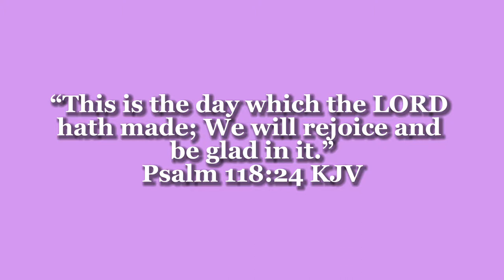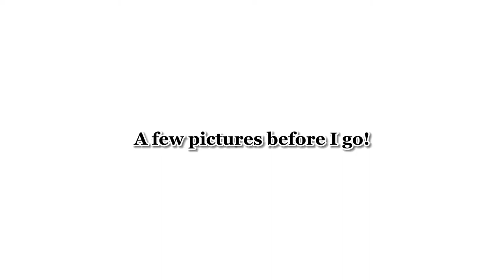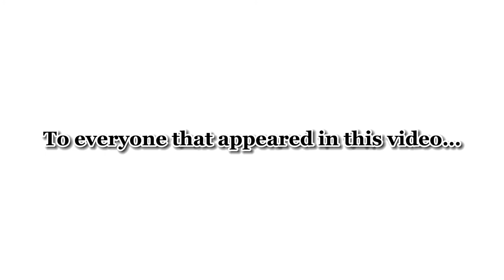Prom 2022 (grwm + vlog) | Year 11 Prom UK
♡ Welcome to my first video!!! To prepare for prom2k22  I bought my prom dress and the bolero shawl from Finsbury park; the shoes are from Newlook; the pearl clip is from SHEIN and I made the pearl ring and bracelet set (you can buy your own beaded jewellery or request for a custom set design from @gsaventures on depop)
Even though prom was weeks ago, I can't get over how lovely the experience was!

Psalms 118:24 ~ “This is the day which the LORD hath made; We will rejoice and be glad in it.”